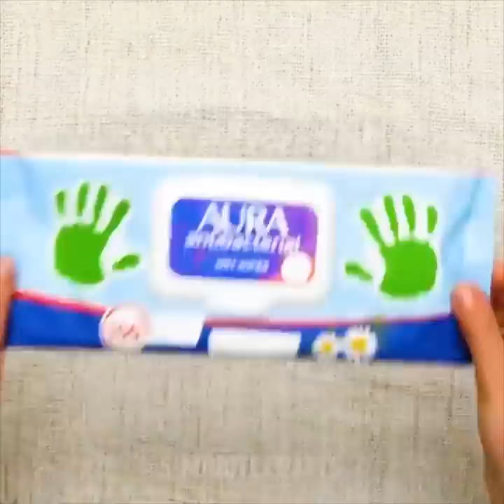33 WUNDERBARE TRICKS FÜR DEINEN NÄCHSTEN AUSFLUG ZUM STRAND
BESTE STRANDTRICKS FÜR DIE PERFEKTEN URLAUBSTAGE

Diese Tricks werden dir dabei helfen, deine Strandtage außerordentlich komfortabel zu gestalten. Dadurch wirst du die beste Zeit überhaupt haben!
Sieh dir unser Video an und lerne, was du tun musst, wenn du dein Haar nach dem Schwimmen waschen willst und keine Spülung hast, wie du Unterwasserfotos machen kannst, wie du eine Strandtasche für dein Handtuch herstellen kannst, wofür man grundlegende Nähfähigkeiten benötigt sowie bestimmten Zubehör, der waschmaschinenfest ist!
Eine beschlagene Taucherbrille ruiniert deinen gesamten Tauchgang oder deinen Schnorchel-Ausflug, da sie dir die Sicht für Fische und Korallen versperrt. Die gute Nachricht ist, dass es möglich ist, deine Tauchermaske vor dem Anlaufen zu bewahren, indem du ein Feuerzeug und Zahnpasta benutzt. Feuer entfernt das Silikon von der Maske und reduziert den Dunst. Trage danach etwas Zahnpasta auf die Innenseite der Brillengläser auf bis alles komplett mit Zahnpasta bedeckt ist. Spüle die Maske anschließend sorgsam mit frischem Wasser aus, bis die Brillengläser wieder ganz sauber sind. Genieße deinen Tauchgang!
Wenn die heißen Tage da sind, dann willst du sie ganz genießen, aber manche Dinge, wie Sand in den Schuhen, Insekten und warme Getränke können dich dann wahnsinnig machen.
Zu deinem Glück haben wir eine großartige Sammlung von lebensverändernden Lifehacks gefunden! Sieh dir unser Video an und finde heraus, wie du ganz leicht deine Gegenstände für den Pool und deine Flip-Flops reparieren kannst und wie du außerdem dein Geld sparen kannst, wenn du am Strand entspannst. Nimm ein Spannbetttuch, um es dir am Strand gemütlich zu machen. Finde in unserem Video außerdem viele weitere nützliche Tricks, die du lieben wirst!
Eines der schlimmsten Dinge, die dir im Sommer passieren können, ist ein Sonnenbrand zu bekommen. Wenn das passiert ist, dann füge etwas Aloe Vera-Gel in eine Eiswürfelbox und lass das Ganze gefrieren. Voila!
Sieh dir unser Video an und finde heraus, wie man aus recycelten Plastikflaschen eine Tasche bastelt. Du wirst 3 Plastikflaschen, ein Seil und nur ein paar Minuten benötigen! Folge unseren Anweisungen: Zerschneide die Flaschen, mache Löcher und verbinde die drei Flaschen mit dem Seil. Voila!
Liebst du es in der Natur zu sein und Campen zu gehen? Was sind die nützlichsten Camping-Tricks, die du kennen musst? Wir haben eine Sammlung an ungewöhnlichen Lösungen zu gewöhnlichen und ungewöhnlichen Problemen. DIY BBQ Grill, Feuer für Maischips und noch mehr nützliche Ideen für dich!
Du wirst eine unglaubliche Idee vorfinden, wie man Poolnudeln herstellt! Du kannst einen tollen Schwimmbehälter für deine Snacks und Getränke herstellen. Viel Spaß!

ZEITMARKEN:

00:36 DIY Spülung

01:09 Trick gegen angelaufene Gläser

03:07 Sommer-Tattoo

10:36 Strandtasche aus Plastikflaschen

13:43 Karabiner Flip-Flop Trick

Offizieller Kanal